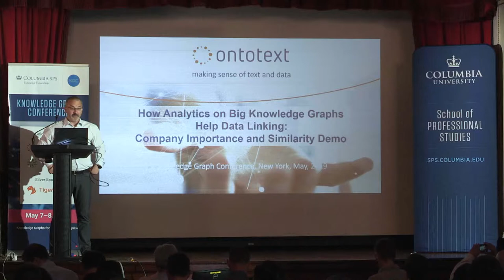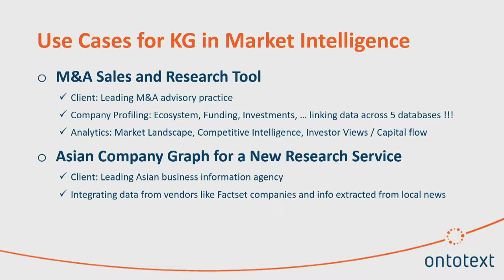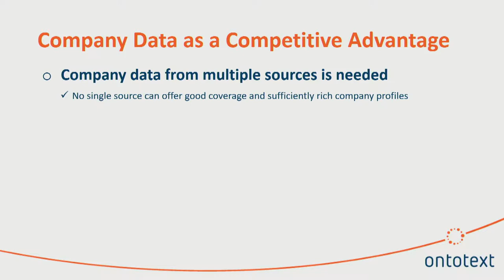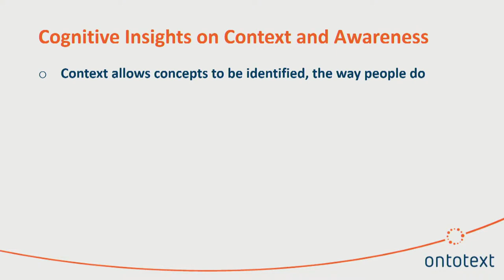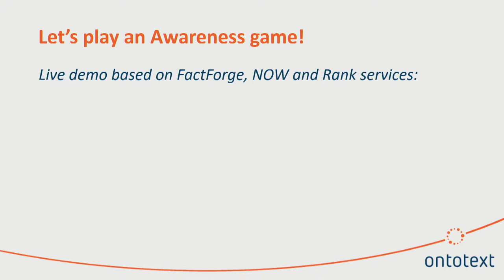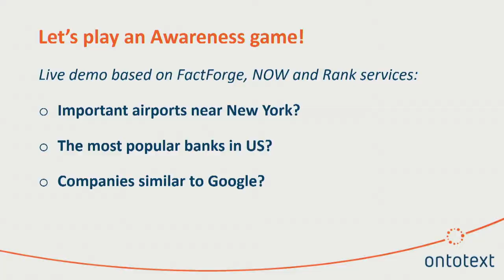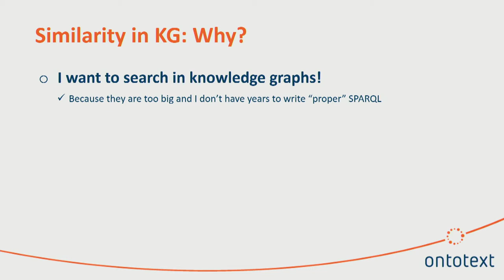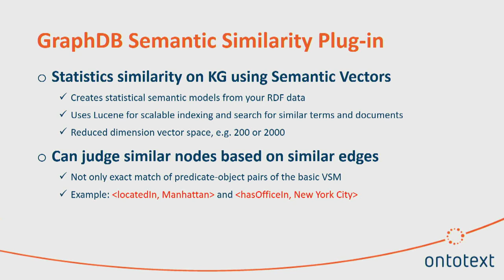How Analytics on Big Knowledge Graphs Help Data Linking: Company Importance and Similarity Demo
Presented by Atanas Kiryakov, Founder and CEO of Ontotext.

To make adequate decisions, businesses have to combine their databases (e.g. CRM data on clients) with non-proprietary data (e.g. company databases such as Factset, Capital IQ, and Crunchbase). However, combining diverse data from multiple sources is a complex task. Matching concepts and entities across disparate data sources and recognizing their mentions in texts requires disambiguation of their meaning. This comes easy to people, but computers often fail to do right. One big difference is that an average graduate is aware of a broad set of entities and concepts.

Ontotext developed technology to build Big Knowledge Graphs and apply cognitive analytics to them to provide entity awareness – a sort of semantic fingerprints derived from interconnected entity descriptions. Ontotext’s FactForge.net service provides such "awareness" the most popular companies and people, as well as locations and other entities. Based on GraphDB, it demonstrates analytics on a knowledge graph of more than 2 billion statements.

The Company Graph combines several open data sources, mapped to the FIBO ontology, and interlinks their entities to 1 million news articles. The demonstration includes the importance ranking of nodes, based on graph centrality; popularity ranking, based on news mentions of the company and its subsidiaries; retrieval of similar nodes in a knowledge graph and determining distinguishing features of an entity using graph embedding.

Offered on Columbia University’s Morningside campus in New York City, the Knowledge Graph Conference (KGC) is a world-class curated program that brings experienced practitioners, technology leaders, cutting-edge researchers, academics and vendors together for two days of presentations, discussions and networking on the topic of knowledge graphs.

While the underlying technologies to store, retrieve, publish and model knowledge graphs have been around for a while, it is only in recent years that widespread adoption has started to take hold.

As knowledge is an essential component of intelligence, knowledge graphs are an essential component of AI. They form an organized and curated set of facts that provide support for models to understand the world. Today, they power tasks like natural language understanding, search and recommendation, and logical reasoning. Tomorrow they will ubiquitously be used to store and retrieve facts learned by intelligent agents.

In the enterprise, knowledge graphs are the ultimate dataset. Integrating and organizing together internal and external data sources. Knowledge graphs integrate with the larger information system: master data management, data governance, data quality. Their flexibility and powerful representation capabilities allow data scientists to tap them to build powerful models.

The Knowledge Graph Conference is coordinated by Columbia University School of Professional Studies' Executive Education program. for more information.